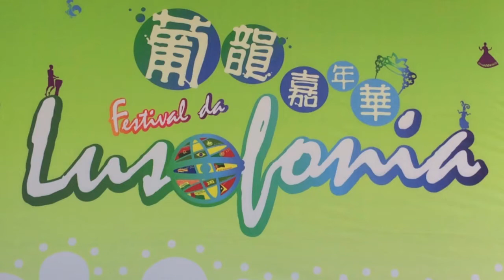Latin Connection - live in Macau